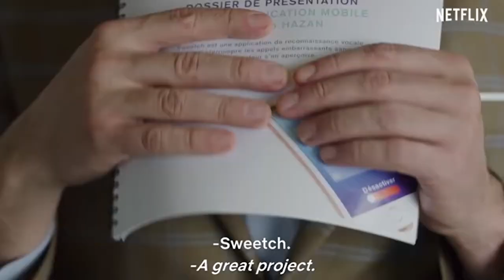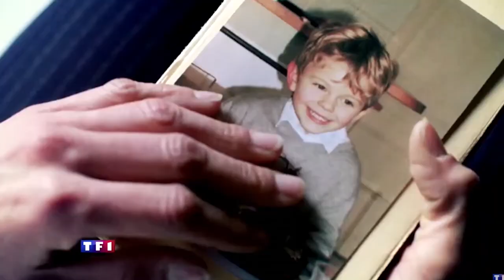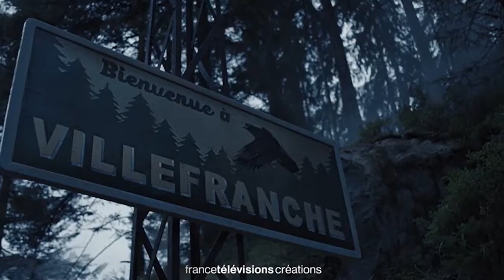Best French Netflix TV Shows to learn French - (Improve your listening skills)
Best French Netflix shows to learn French in 2020. One of the easiest and cheapest ways to improve your listening skills is to binge-watch French TV shows. By watching French TV series on Netflix you are relaxing and working at the same time. Indeed, you are being exposed to French and consequently develop better listening skills in French while improving your vocabulary. I made a selection of 6 French shows that you can watch on Netflix. Which one is your favorite?

French TV shows list:

1.Family business (Same name in English)
2.Plan coeur (The Hook Up Plan)
3.La Mante (Same name in English)
4.Zone Blanche (Black Spot)
5.10 Pourcent (Call my Agent)
6.Le bazar de la Charité (The Bonfire of Destiny)
7.Il était une seconde fois (Twice upon a time)

Want to learn more French

Find & Follow My French Story  !

Pearl’s instagram: @pearl.mb